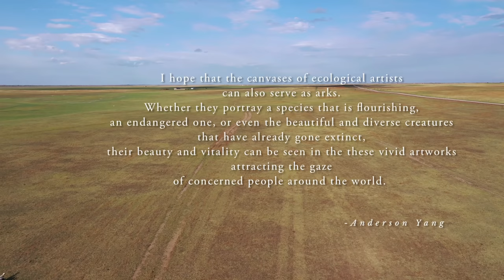藝術方舟 Art Ark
Today is EarthDay! What better time to explore the work of Taiwanese ecological artist Anderson Yang, whose art serves as an ark, capturing the beauty of Taiwan's endangered endemic species.